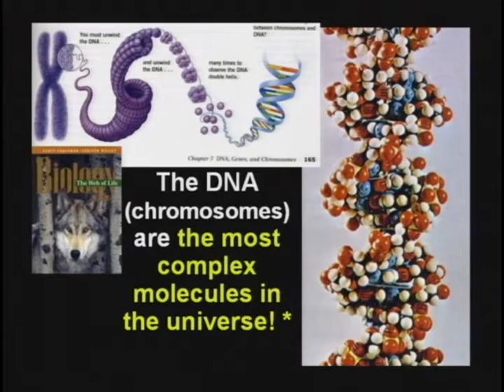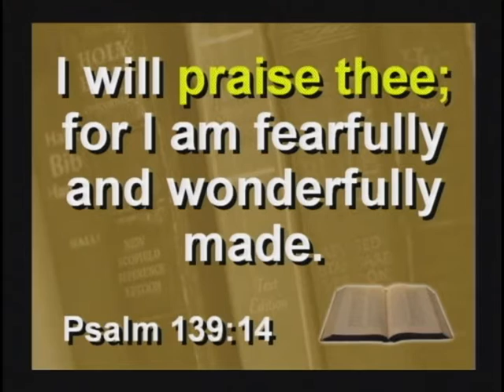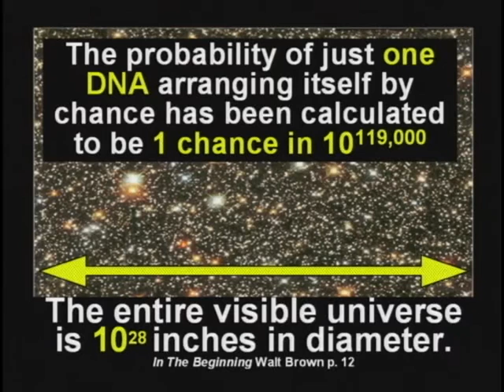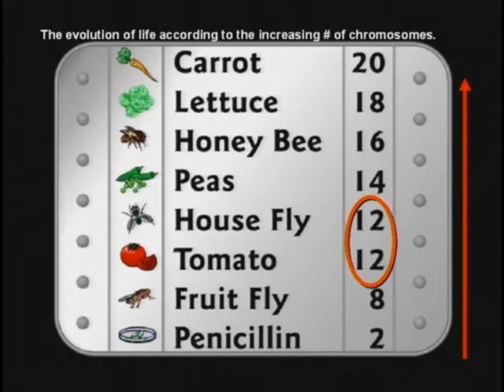36. DNA proves evolution. Most complex molecule (DVD 4, 2hr06:30-2hr10:59)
36. DNA proves evolution. DNA most complex molecule in universe. number of chromosomes proves evolution. (DVD 4, 2hr06:30-2hr10:59)